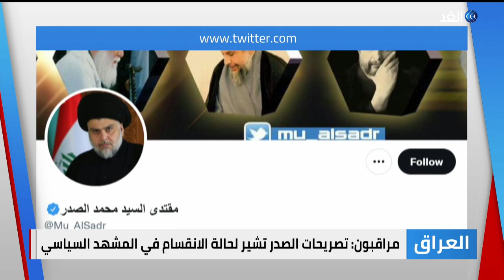الصدر يقول إن العراق أسير للفساد والتدخلات.. والحكيم يدعو لإصلاح سياسي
قال زعيم التيار الصدري مقتدى_الصدر ، إن العراق بات أسيراً للفساد والتدخلات الخارجية.
تصريحات الصدر تأتي في وقت تشهد فيه العملية السياسية بالعراق جمودا سياسيا بشأن مشاورات تشكيل الحكومة.